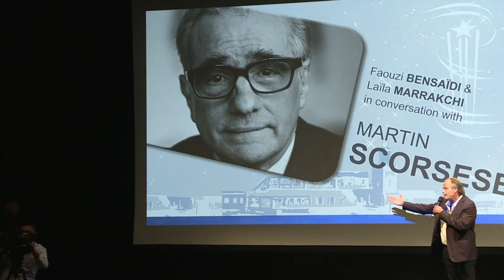Robert De Niro discusses future of film at Morocco festival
Actor Robert De Niro discusses the changing nature of cinema in the age of streaming services on the sidelines of the Marrakech film festival, where his new movie "The Irishman", directed by Martin Scorsese and distributed by Netflix, is premiering.